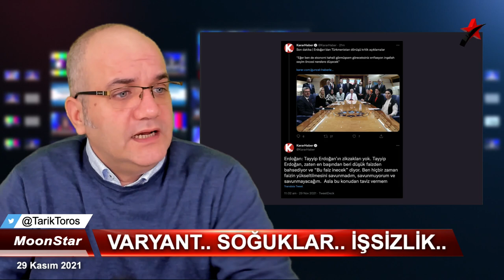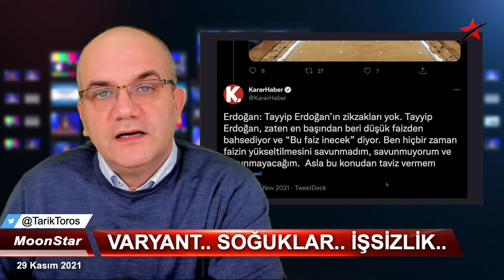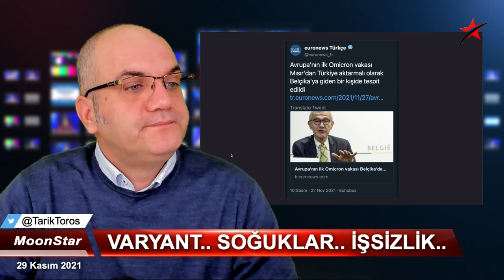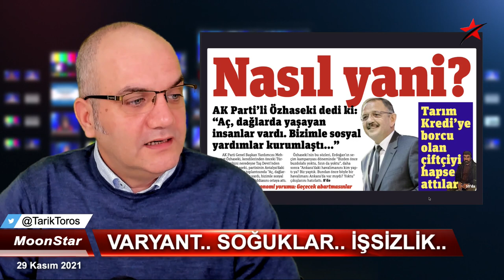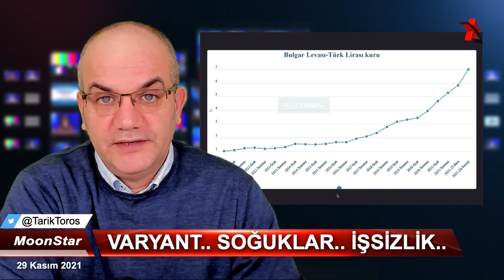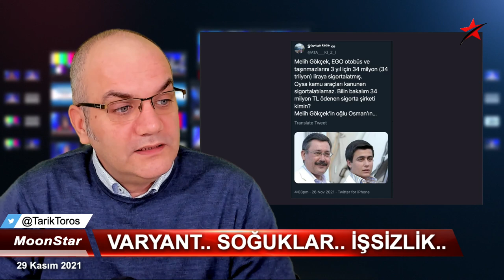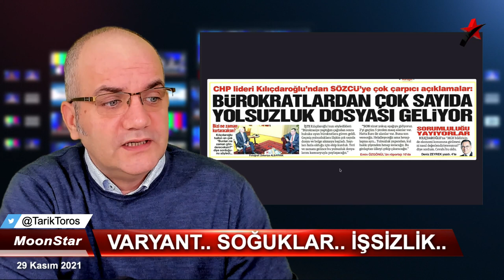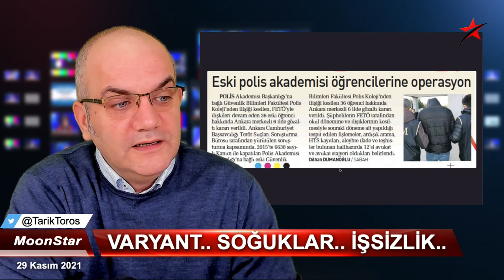İngiliz gazetesinden flaş yorum: Erdoğan reddederse.. | Tarık Toros | Manşet | 29 Kasım 2021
29 Kasım 2021
Manşet

• İngiliz gazetesinden Türkiye için çarpıcı uyarı: Erdoğan reddederse..
• Ekrem İmamoğlu'nun başkanlık için yolunu açan gelişme
• Baskın seçim ihtimali: MHP bozmadıkça baharda seçim olmaz
• Düşük profilliden itiraf: Erdoğan'ın keşfettiği 3 K
• Bülent Arınç'ın laflarında altı çizilecek tek cümle..
• Gökçeklerin soygun taktiği.. İpek'in oteline çökme planı..
• CHP'ye bürokratlardan dosya yağıyor(muş)
• Dünya tekrar kapanıyor: Omikron varyantı, soğuklar, kuyruklar, göçmen krizi..
• Halk hareketliliği: İktidar eylem yaptırır mı..?